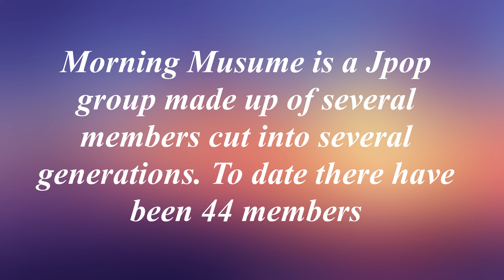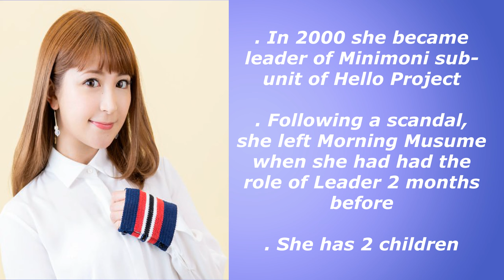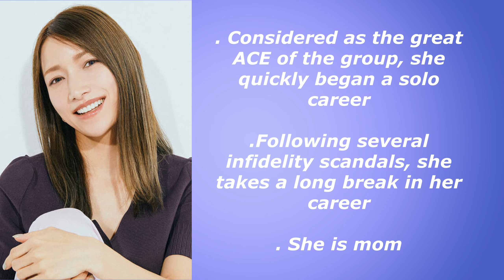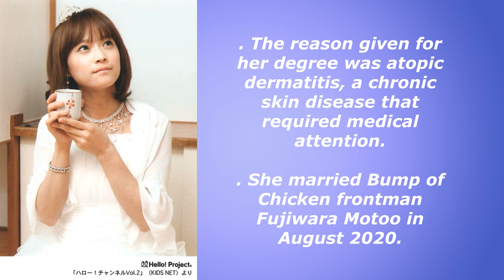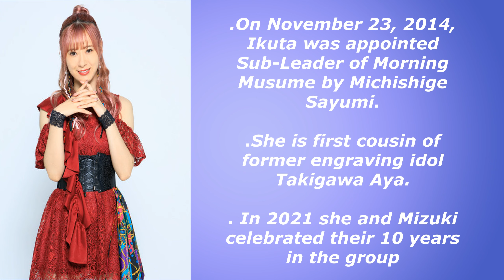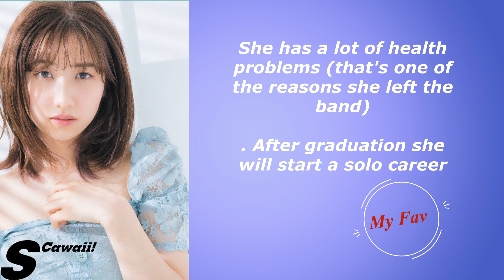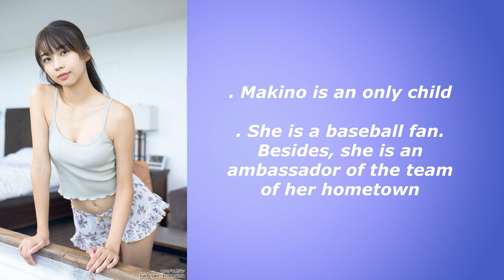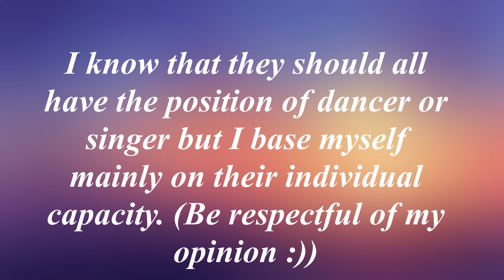Morning Musume members profiles (All GENERATION)